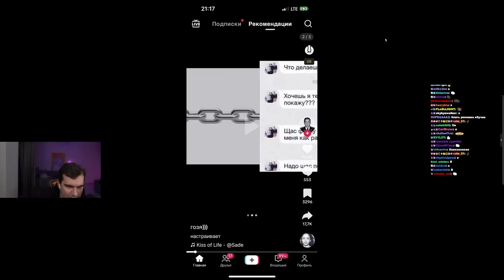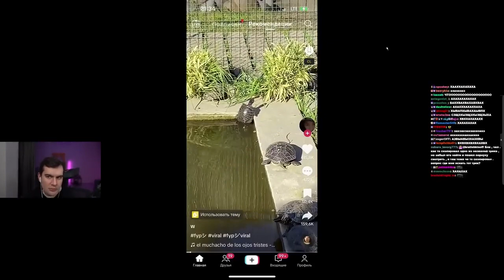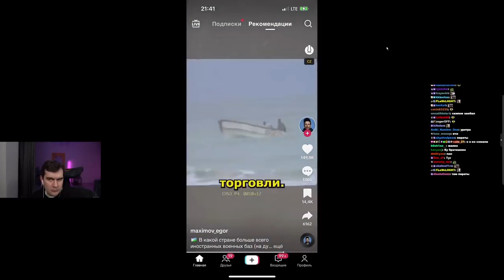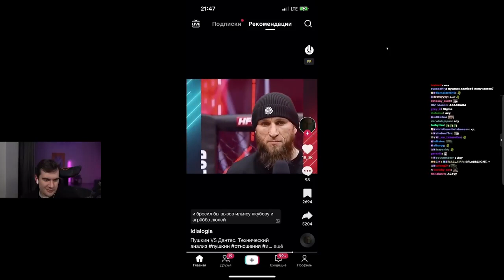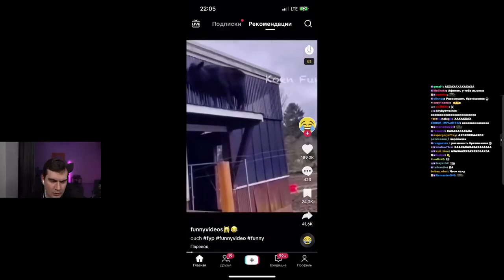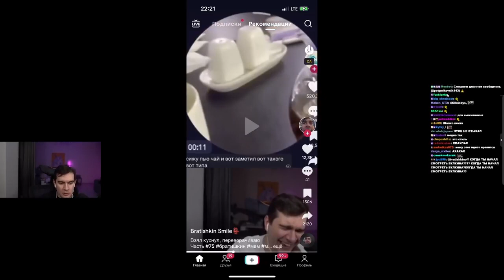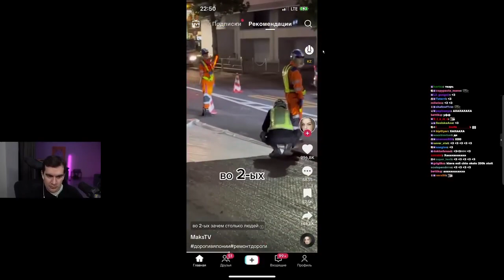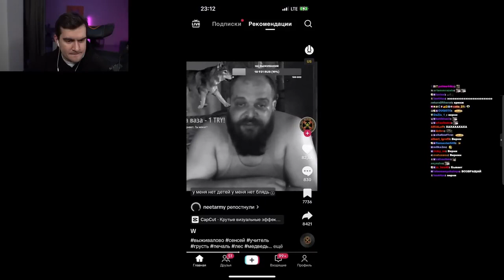БРАТИШКИН СМОТРИТ ТИК ТОК 2 ЧАСТЬ